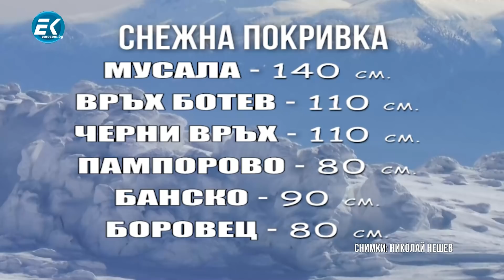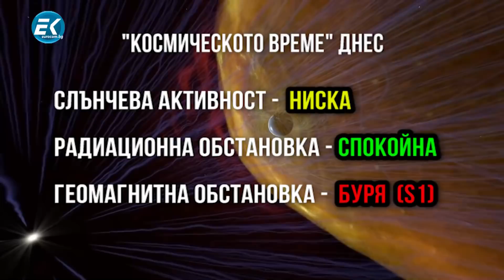Сашо Диков за депортацията на Новак Джокович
Гост по телефона беше Сашо Диков, който коментира завръщането на Новак Джокович от Австралия.